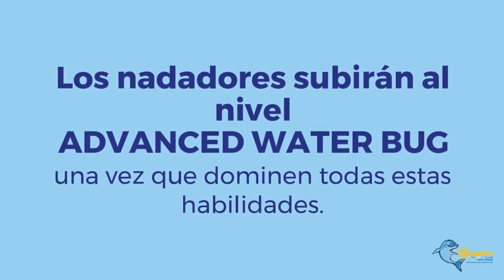Water Bug. Español - Ocaquatics Swim School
Hello Welcome to Ocaquatics Youtube Channel!